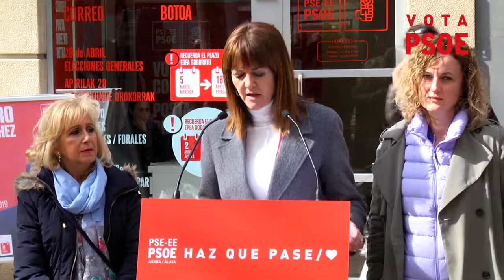Idoia Mendia afirma que el voto al PSE-EE en Alava sirve para "que Maroto no vuelva al Congreso"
La Secretaria General del PSE-EE, Idoia Mendia, ha advertido de que la abstención es "la mejor aliada" de la derecha "regresiva", "preautonómica" y "mentirosa" que representan el PP, Ciudadanos y Vox, por lo que ha pedido a los ciudadanos que aspiran a mejorar sus condiciones de vida y a lograr la igualdad que "ni un solo voto se vaya de vacaciones o de puente".

Mendia ha participado este viernes, en Vitoria-Gasteiz, en un acto electoral del PSE-EE, en el que también ha intervenido la secretaria general de los socialistas alaveses, Cristina González.

La líder del PSE ha subrayado que el Gobierno de Pedro Sánchez está "comprometido" con el autogobierno vasco y "cumple lo que acuerda".

Además, ha destacado que el PSOE emplea el "diálogo" en lugar de recurrir a la "confrontación". Es por ese motivo por el que --según ha explicado-- la derecha quiere "echar" a Sánchez del Gobierno español, dado que la intención del PP, Ciudadanos y Vox es impedir el desarrollo de las "políticas de progreso, cohesión y convivencia" impulsadas por el Ejecutivo socialista.

Mendia ha subrayado que el cabeza de lista del PP para el Congreso de los Diputados por Álava, Javier Maroto, y el líder de Vox, Santiago Abascal, también alavés, son "dos caras de la misma derecha".